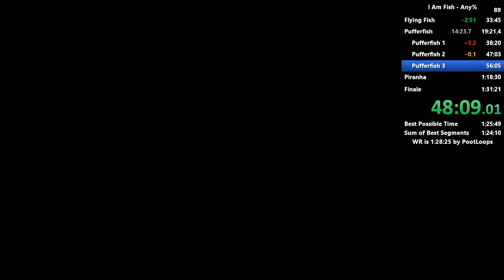I Am Fish - Pufferfish Level 3 Any% Speedrun in 5:41